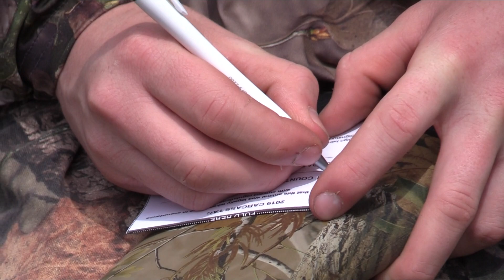Public Land Gobbler With 12" Beard!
This is a throwback Hunt from the 2019 Turkey season. Me and Wac roosted some gobblers the night before on some public land and came out the next day around noon and he happened to be in plain view!